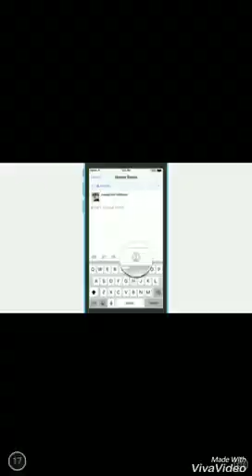Flappy Dunk #2 [5 new challenges complete]